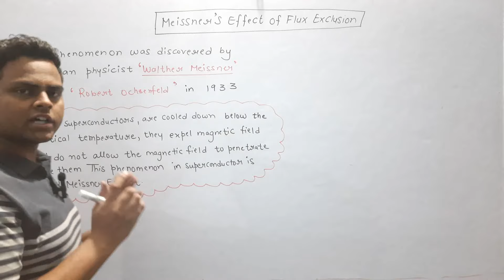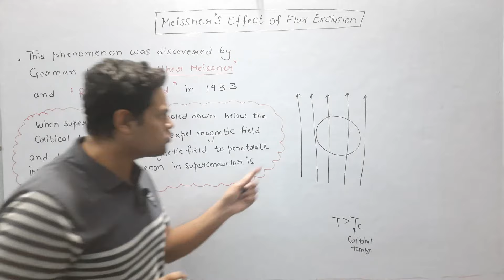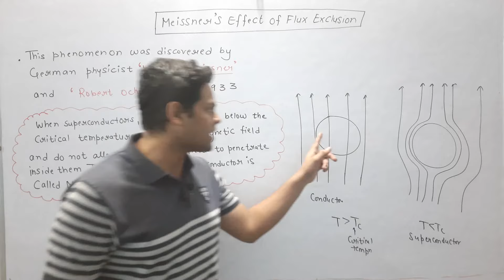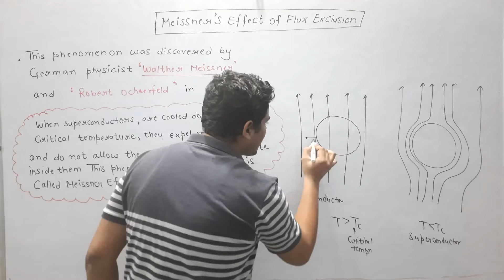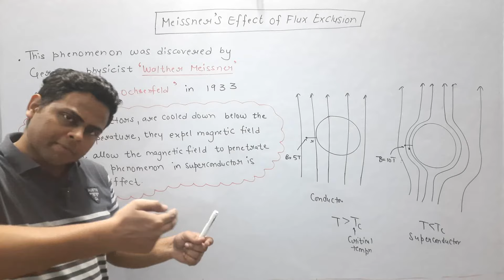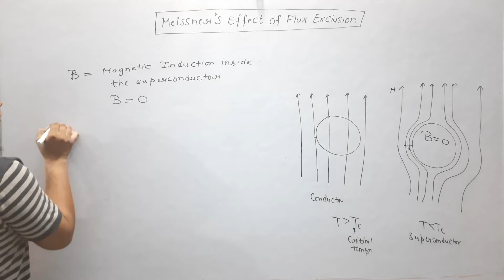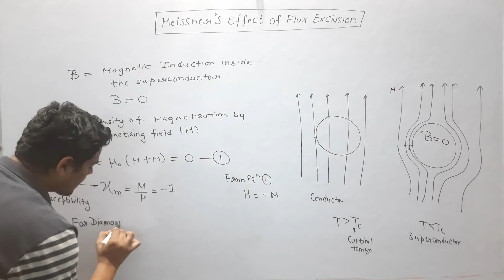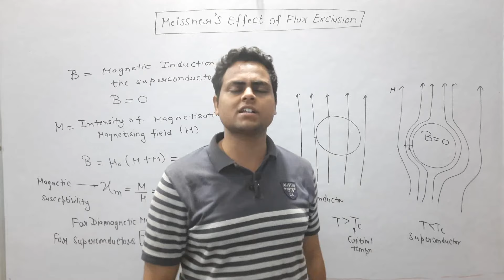Meissner Effect In Superconductors | Meissner Effect In Hindi Superconductivity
Hello DOSTO!!
In this video we will learnt about:-
• Definition Of Meissner Effect
• Concept Of Meissner Effect
• Meissner Effect of Flux Exclusion
• Magnetic Properties Of Superconductors
• Meissner Effect In Superconductors
• Diamagnetic Nature Of Superconductors